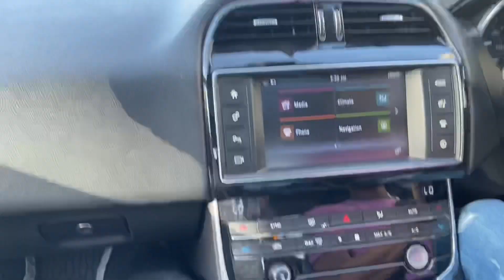JAGUAR XE ❤️| Saif Farooqui | Automobiles | Review | Prime Luxury Car | Mumbai | India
So hey guys now i am featuring Jaguar XE | Please Do Watch Till End & Do Support Me For Further Videos!❤️